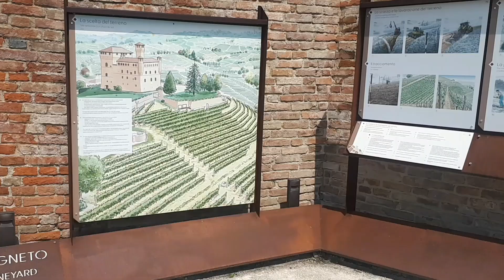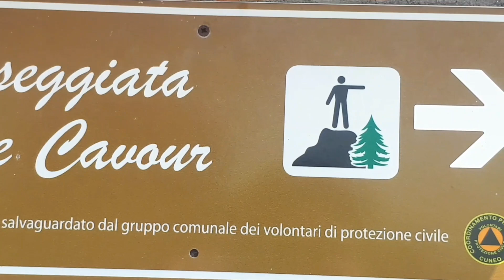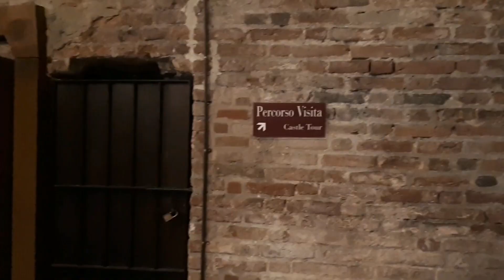Grinzane Cavour, i fiori ed il castello, i luoghi di Camillo Benso Conte di Cavour ( parte prima)